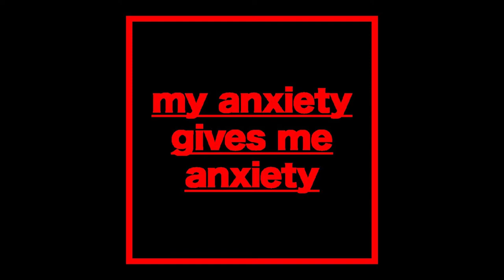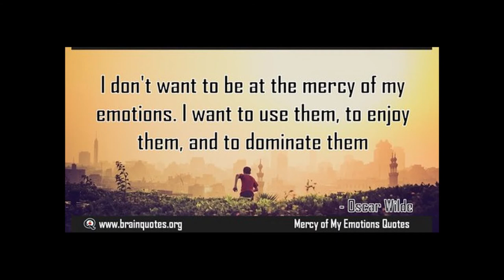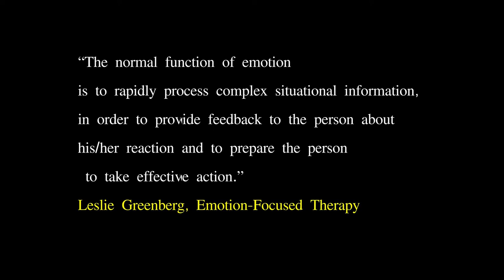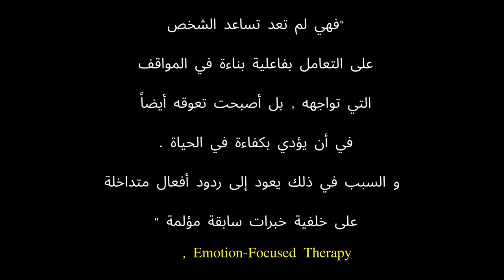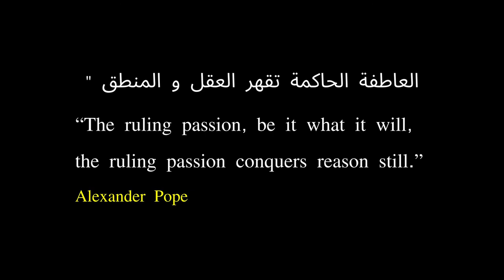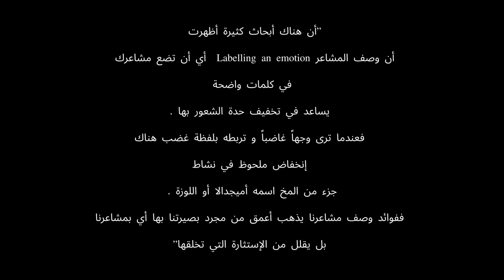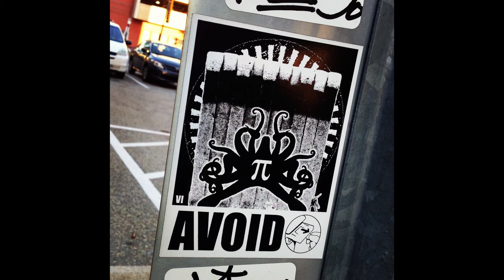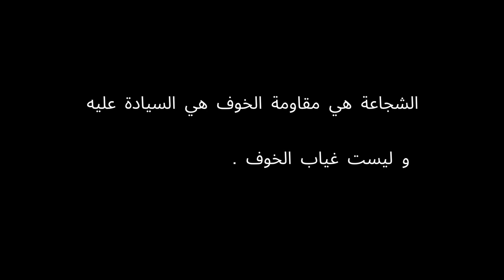يلا نبقى شجعان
فيديو 26 دقيقة ... في اﻹنتصار على المشاعر السلبية لتحقيق الشجاعة